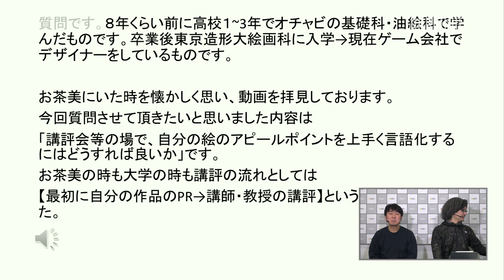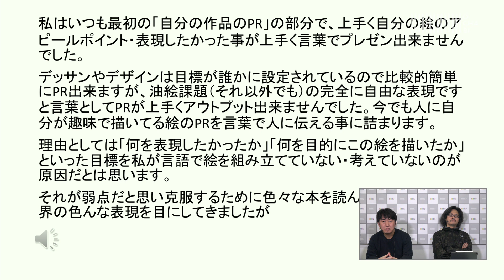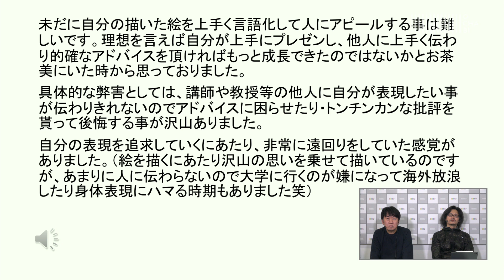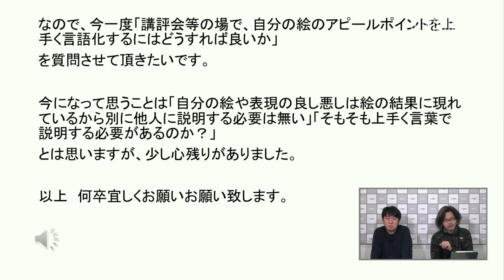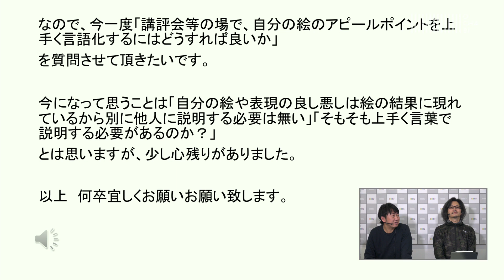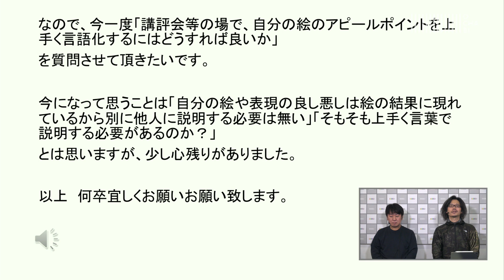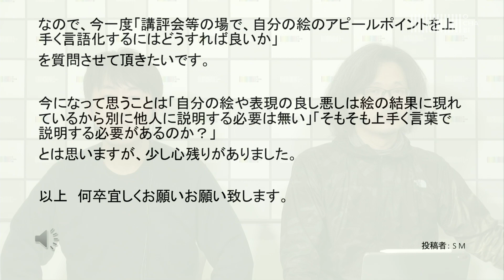OCHABI_質問341「自分の絵のアピールポイントを言語化するには？」美術学院_2019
”質問です。８年くらい前に高校１~3年でオチャビの基礎科・油絵科で学んだものです。卒業後東京造形大絵画科に入学→現在ゲーム会社でデザイナーをしているものです。

お茶美にいた時を懐かしく思い、動画を拝見しております。
今回質問させて頂きたいと思いました内容は
「講評会等の場で、自分の絵のアピールポイントを上手く言語化するにはどうすれば良いか」です。
お茶美の時も大学の時も講評の流れとしては
【最初に自分の作品のPR→講師・教授の講評】という流れがありました。
私はいつも最初の「自分の作品のPR」の部分で、上手く自分の絵のアピールポイント・表現したかった事が上手く言葉でプレゼン出来ませんでした。
デッサンやデザインは目標が誰かに設定されているので比較的簡単にPR出来ますが、油絵課題（それ以外でも）の完全に自由な表現ですと言葉としてPRが上手くアウトプット出来ませんでした。今でも人に自分が趣味で描いてる絵のPRを言葉で人に伝える事に詰まります。
理由としては「何を表現したかったか」「何を目的にこの絵を描いたか」といった目標を私が言語で絵を組み立てていない・考えていないのが原因だとは思います。
それが弱点だと思い克服するために色々な本を読んで勉強したり世界の色んな表現を目にしてきましたが
未だに自分の描いた絵を上手く言語化して人にアピールする事は難しいです。理想を言えば自分が上手にプレゼンし、他人に上手く伝わり的確なアドバイスを頂ければもっと成長できたのではないかとお茶美にいた時から思っておりました。
具体的な弊害としては、講師や教授等の他人に自分が表現したい事が伝わりきれないのでアドバイスに困らせたり・トンチンカンな批評を貰って後悔する事が沢山ありました。
自分の表現を追求していくにあたり、非常に遠回りをしていた感覚がありました。（絵を描くにあたり沢山の思いを乗せて描いているのですが、あまりに人に伝わらないので大学に行くのが嫌になって海外放浪したり身体表現にハマる時期もありました笑）
なので、今一度「講評会等の場で、自分の絵のアピールポイントを上手く言語化するにはどうすれば良いか」
を質問させて頂きたいです。

今になって思うことは「自分の絵や表現の良し悪しは絵の結果に現れているから別に他人に説明する必要は無い」「そもそも上手く言葉で説明する必要があるのか？」
とは思いますが、少し心残りがありました。

以上　何卒宜しくお願いお願い致します。”

youtubeコメント欄にいただいた質問に、御茶の水美術学院講師がお答えしています。

OCHABI　学校法人服部学園